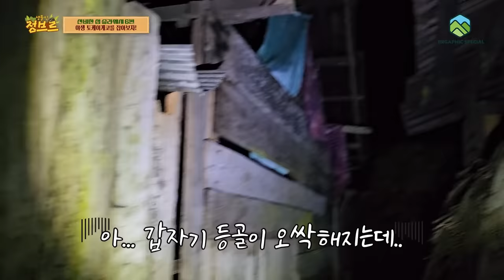악마의도마뱀 잡으러 가는 길에 생긴 일... ※신기함주의,토할뻔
이번 영상은 토케이게코라는 붙이류 도마뱀을 잡는 영상입니다.
제가 자는 집에도 있었지만 근처 에서도 많이 볼수 있었어요. 다들 신나서
재미있게 촬영했는데요~!

역시 슬라웨시 섬은 신비롭습니다..똥 냄새나는 뱀이 길가에 돌아다니다니.
진짜 배꼽+똥꼬냄새가 확실합니다.

그나저나 제가 자는 숙소 바로 천장에서 악마의 도마뱀이 잘때마다 울던데...
얼굴이라도 봐서 재미있었네요.^^